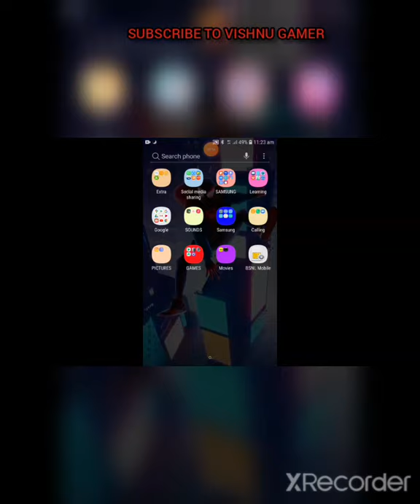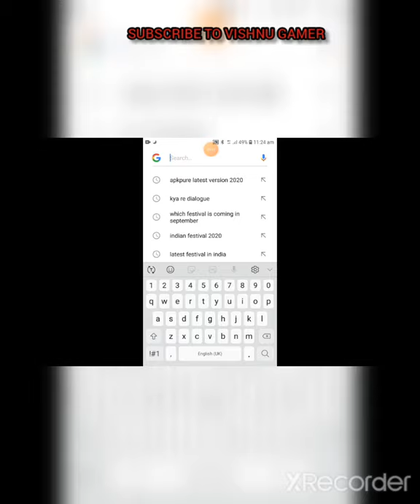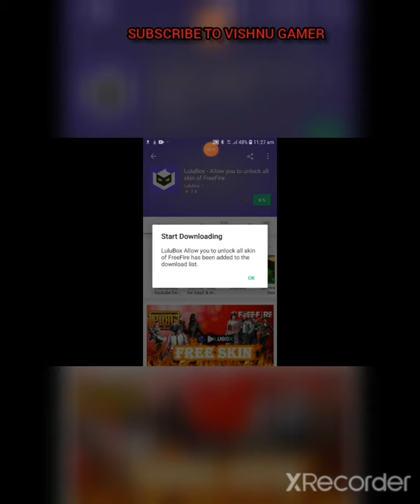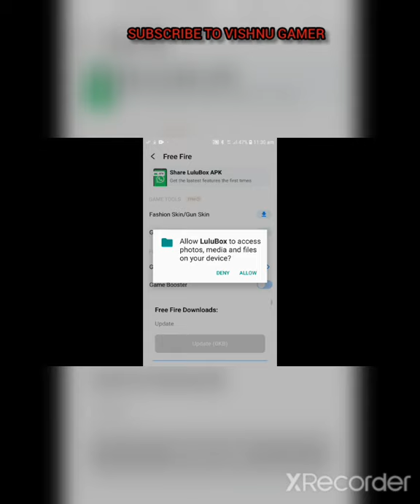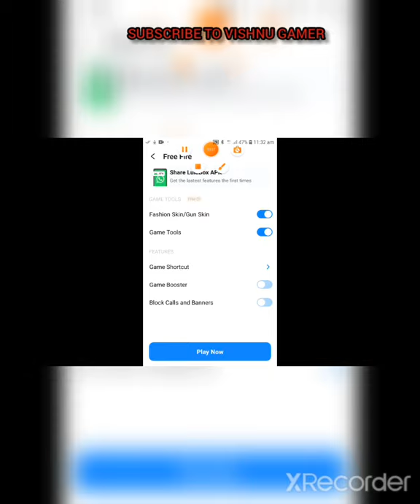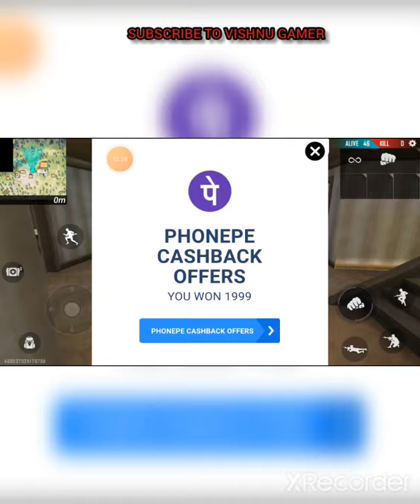free fire all plugins/ lulubox / tutorial/LINK IN DESCRIPTION/Vishnu Gamer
I tried best to give real videos
the link given below is the link of apkpure first download it and then Download lulubox

DOWNLOAD LINK

guys downlod apkpure from the above link
and download lulubox LATEST verson and enjoy free cloths , skins ,skateboards etc .
totally free with lulubox

SEE YOU GUYS IN THE UPCOMING  VIDEOS